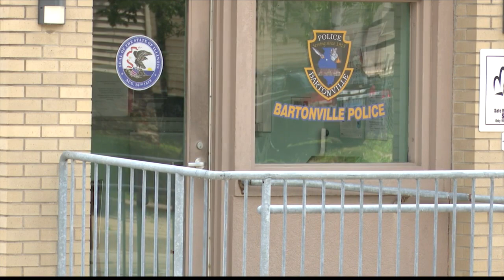Bartonville Police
Bartonville village board members could consider changing polcie services